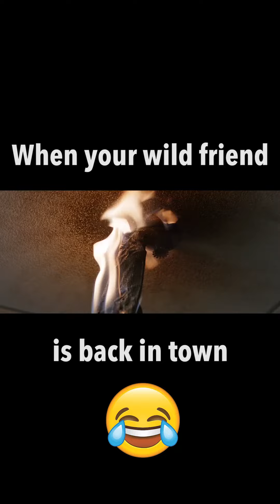Crazy Friend on Night out (feat CIA)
When you have that one friend, you end up doing crazy stupid stuff with.